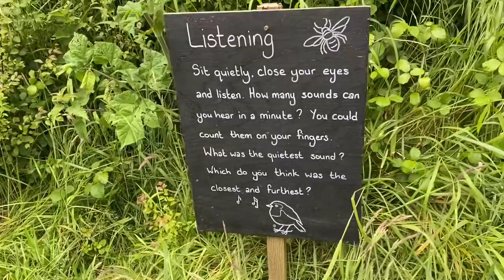Nature - Rivers and Tunnels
Todays walk 😊💖